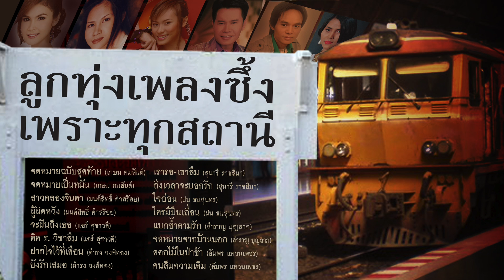ลูกทุ่งเพลงซึ้ง เพราะทุกสถานี จดหมายฉบับสุดท้าย/ผู้ผิดหวัง/ถึงเวลาจะบอกรัก/ดอกไม้ในป่าช้า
01. จดหมายฉบับสุดท้าย (เกษม คมสันต์)
02. จดหมายเป็นหมัน (เกษม คมสันต์)
03. สาวคลองจินดา (มนต์สิทธิ์ คำสร้อย)
04. ผู้ผิดหวัง (มนต์สิทธิ์ คำสร้อย)
05. จะฝันถึงเธอ (แอร์ สุชาวดี)
06. ติด ร. วิชาลืม (แอร์ สุชาวดี)
07. ฝากใจไว้ที่เดือน (ดำรง วงศ์ทอง)
08. ยังรักเสมอ (ดำรง วงศ์ทอง)
09. เรารอ-เขาลืม (สุนารี ราชสีมา)
10. ถึงเวลาจะบอกรัก (สุนารี ราชสีมา)
11. ใจอ่อน (ฝน ธนสุนทร)
12. ใครมีปืนเถื่อน (ฝน ธนสุนทร)
13. แบกช้ำตามรัก (สำราญ บุญลาภ)
14. จดหมายจากบ้านนอก (สำราญ บุญลาภ)
15. ดอกไม้ในป่าช้า (อัมพร แหวนเพชร)
16. คนลืมความเดิม (อัมพร แหวนเพชร)